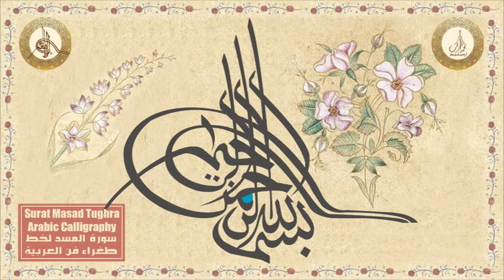Tughra Arabic Calligraphy Art Surat Al Masad الخط طغراء فن العربي سورة المسد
വിശുദ്ധ ഖുര്‍ആനിലെ 111 ാ മത്തെ സൂറത്തുല്‍ മസദ്‌
 തുഘ്ര ഒട്ടോമന്‍ അറബിക് കാലിഗ്രഫിയില്‍ ഉണ്ടാക്കിയിരിക്കുന്നു.
    ഒട്ടോമന്‍ സുല്‍ത്താന്റെ കാലത്തുള്ള മുദ്രകളോ, അവരുടെ പേരുകള്‍ വെച്ച് കൊണ്ട് അവര്‍ തുഘ്ര ലിപിയില്‍ ഔദ്യോഗിക സീലുകള്‍, മുദ്രകൾ അവര്‍ അക്കാലത്ത് ഉണ്ടാക്കിയിരുന്നു.
     ഇതേപോലെ, തുഘ്ര കാലിഗ്രഫിയിൽ ഖുര്‍ആനിലെ അവസാനത്തെ സൂറത്തായ അന്നാസിലെ മുഴുവന്‍ ആയത്തുകള്‍ തുഘ്ര അറബി കാലിഗ്രഫി മോഡലില്‍ ഞാന്‍ തന്നെ വരച്ചിട്ടുണ്ട്.  ഇതിനെ അറബിയില്‍ ത്വഅ്‌റാഅ്
എന്നാണ് അറിയപ്പെടുന്നത്.

    سورة المسد رضي الله عنه هي السورة 111 من القرآن صُنعت الطغراء بالخط العربي العثماني.
   أختام من عهد السلطان العثماني ، وهي رسمية في خط طغراء بالاسم الأختام التي صنعوها في ذلك الوقت.
وبالمثل ، في نموذج خط الطغراء في سورة أنس ، آخر سورة من القرآن آيات كاملة في نموذج خط الطغراء العربي. لقد رسمت نفسي. وهي تسمى Thug'raa باللغة العربية
    معروف ب. الآن يصنع الخطاطون العرب في نفس الشكل. هذا مصنوع في مخيلتي الخاصة أعمال خط طوغرا. ما عدا من الإنترنت. ليست نسخة مما صنعه الآخرون.
Surah Al-Masad is the 111th Surah of the Qur'an Tughra is made in Ottoman Arabic calligraphy.
     Seals from the time of the Ottoman Sultan, theirs They are official in Tughra script by name of seals they had made at the time.
    Similarly, in the model of Tughra calligraphy In Surah Annas, the last Surah of the Qur'an full verses in Tughra Arabic calligraphy model. I have drawn myself, It is called Thug'raa in Arabic.
      Now Arabic calligraphers in the same form is making. This is made in my own imagination Tughra Calligraphy Works. Except from the internet, Not a copy of what others have made.

Calligrapher : mohammed ashraf irimbiliyam, kerala
Created by : ashrafiyaarts irimbiliyam
Date :02 May 2022
Titile : Tughra Arabic Calligraphy Art / Surah Al Masad
Artist : ashrafiyaarts Irimbiliyam
Sound : 111 Surat Al Masad سورة المسد